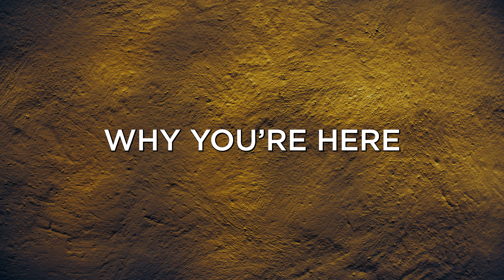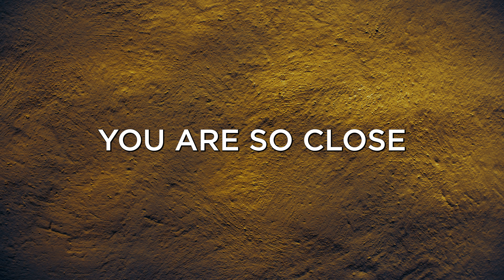STONETREE - Concrete Gold (Official Lyric Video)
Recorded by Stonetree
Mixed by: Melon Fm
Record Label: Slysonic